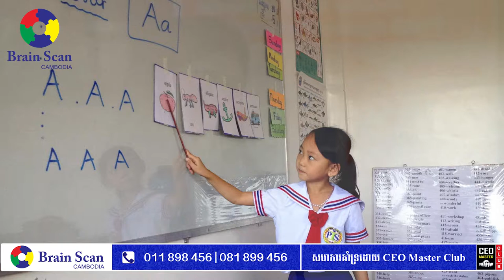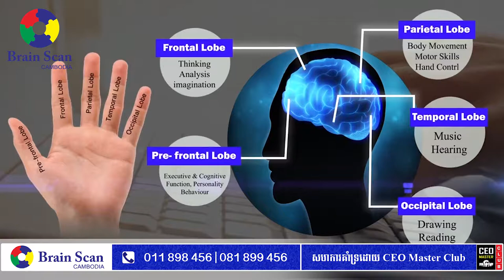៚ អ្នកគ្រូ ផុន សិរីវឌ្ឍនី Sub-Franchise សាខាព្រះសីហនុ និងកំពតឡើងមានចំណាប់អារម្មណ៍កម្មវិធី ប្រែនស្គែន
៚ វិធីសាស្រ្តសិក្សារៀនសូត្ររបស់កុមារដែលសមស្របជាមួយទេពកោសល្យខួរក្បាលពីកំណើត និងជួយអាណាព្យាបាលដឹងពីវិធីចិញ្ចឹមបីបាច់ថែទាំអប់រំកូនចៅ។
Brain Scan Cambodia រកឃើញអាថ៌កំបាំងទេពកោសល្យខួរក្បាលពីកំណើត!